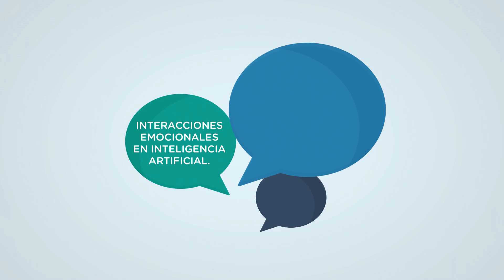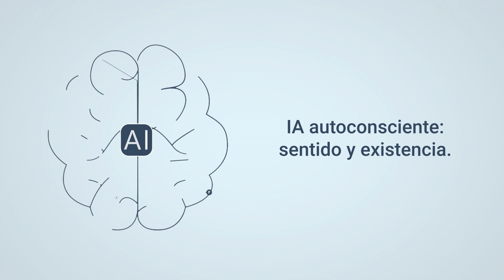🌈🤖 "Todos los Tipos de IA Explicados en 2 Minutos" | De la IA Débil a la Superinteligencia! 🧠🚀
¿Pensabas que solo había un tipo de IA? ¡Prepárate para que tu mente explote! 🤯 En solo 120 segundos, vamos a sumergirnos en el colorido mundo de los tipos de Inteligencia Artificial. Desde la IA que usa tu smartphone hasta la temida (o anhelada) superinteligencia, lo cubriremos todo.

En este tour relámpago por el zoo de la IA, descubrirás:
• La diferencia entre IA débil y fuerte (¡y por qué importa!) 💪
• Cómo el machine learning está cambiando el juego 🎮
• El misterioso mundo de la IA general y la superinteligencia 🔮
• Por qué algunos tipos de IA te dan miedo y otros te fascinan 😱😍

Ya seas un techie, un curioso digital o alguien que quiere entender qué diablos está pasando con la tecnología, este video te convertirá en un experto en tipos de IA más rápido que Alexa respondiendo "Qué tiempo hace hoy".

¿Podemos realmente cubrir todos los tipos de IA en solo 2 minutos? ¡Reto aceptado! Dale al play y expande tu conocimiento de IA a la velocidad de un procesador cuántico. 🖥️⚡